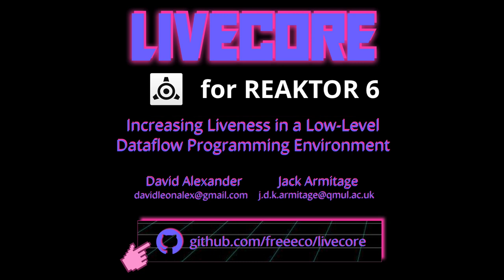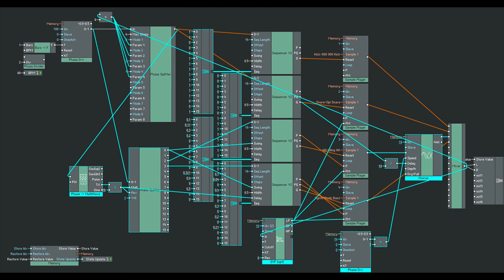LiveCore: Open Source Tool for Live Coding Inside Reaktor Core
By David Alexander of Toybox Audio and Jack Armitage